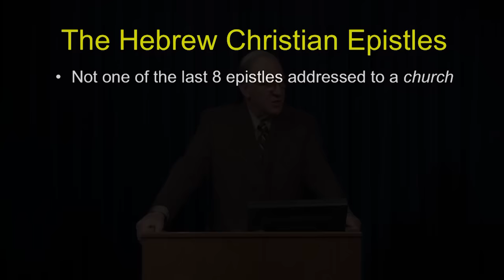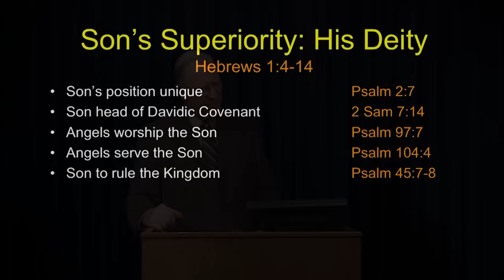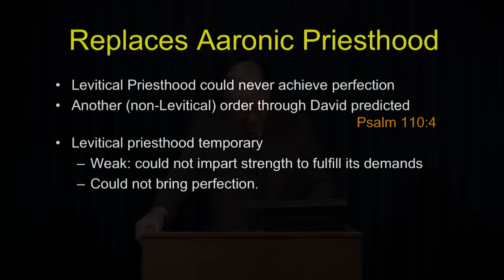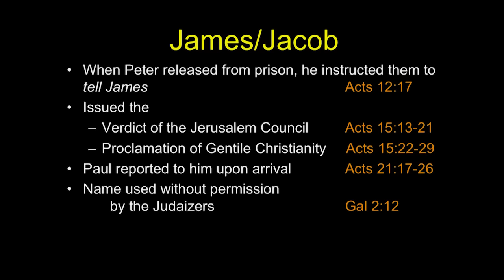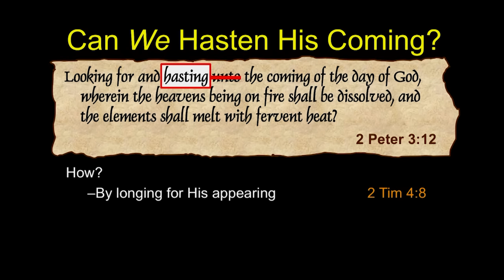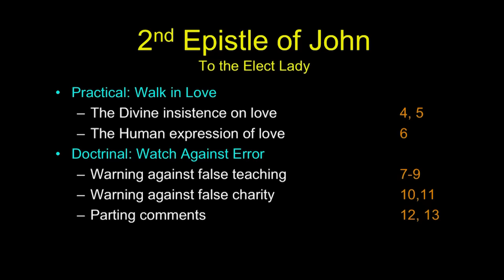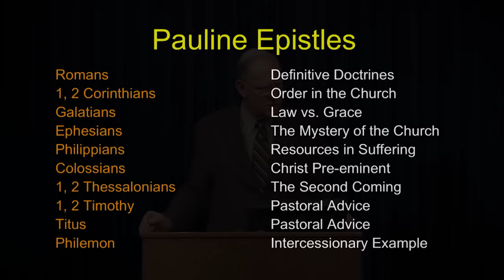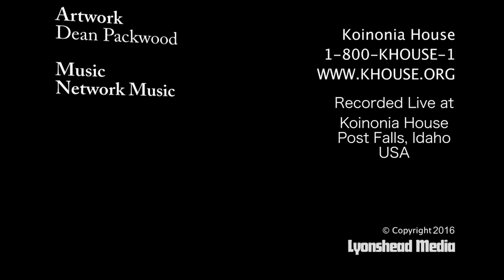Learn the Bible in 24 Hours - Hour 20 - Small Groups - Chuck Missler